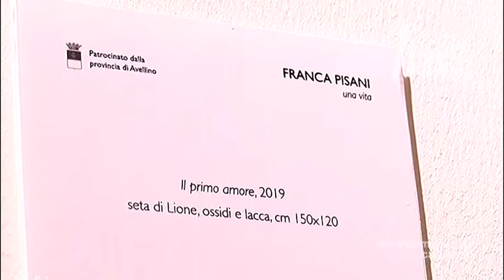"Una vita", la mostra di Franca Pisani dedicata alla rinascita, esposta al Carcere Borbonico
La rinascita dell'arte settecentesca rappresentata sulle tele dell'artista toscana, Franca Pisani. Rinnovamento stilistico del '700 ma anche dell'animo umano. Una rinascita dall'oblio come accadde alle opere di Sandro Botticelli. In esposizione fino al 29 gennaio nelle sale del Carcere Borbonico di Avellino.